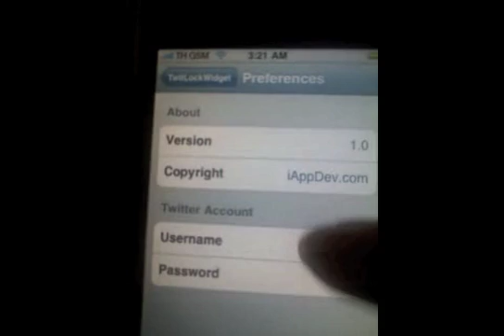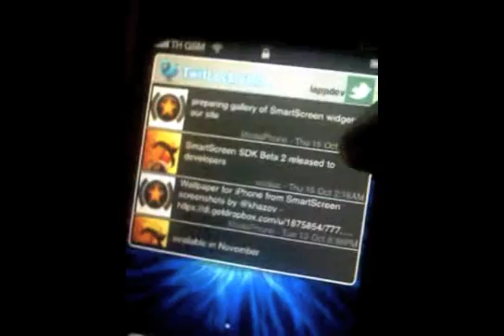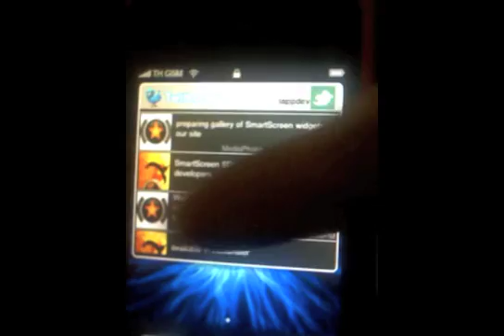TwitLock Widget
TwitLock Widget using SmartScreen SDK.

    by Ben Walker